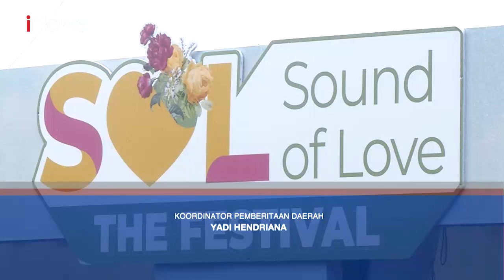Kaesang Pangarep dan Erina Gudono Nonton Sound of Love The Festival 2023 iNewsSiang 05/03